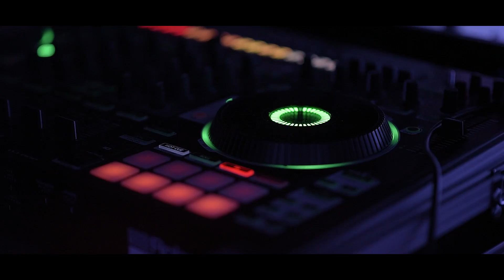Fotograf Hochzeitsfotograf shadab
HOCHZEITSFOTOGRAF

Ich bin Reza Shadab, in Teheran geboren, und lebe seit 1999 in Deutschland. Meine ganze Leidenschaft gehört der Fotografie, besonders der fotografischen Arbeit mit Menschen. Deshalb gehören sowohl Hochzeitsfotografie, als auch Portraits und Fashionfotografie zu meinen Schwerpunkten.

Meine Bilder sind anders, keine Bilder von der Stange, sondern individuell auf die Menschen und die Situationen zugeschnittene Aufnahmen. Für mich muss ein Foto Emotionen vermitteln und gleichermaßen optisch attraktiv sein. Ich liebe die Herausforderung und das Außergewöhnliche.